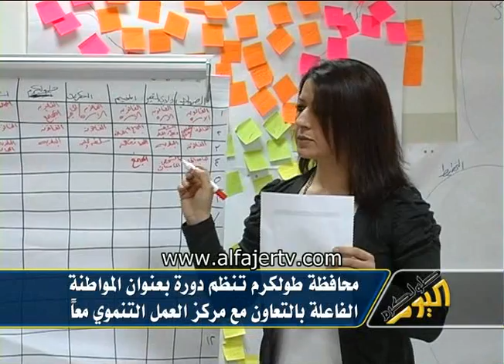اختتام دورة مواطنون فاعلون في محافظة طولكرم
تلفزيون الفجر الجديد 25/1/2012  - اختتام دورة مواطنون فاعلون في محافظة طولكرم